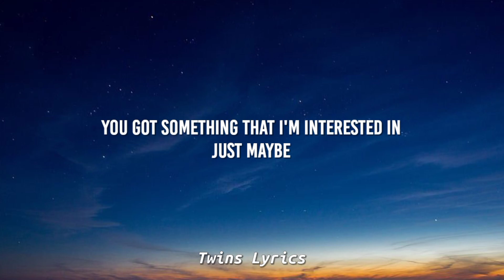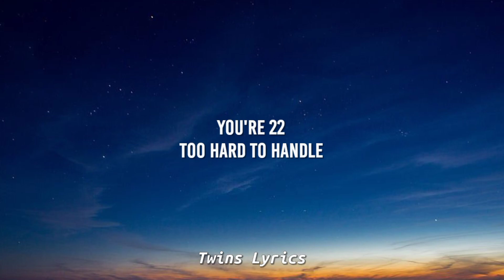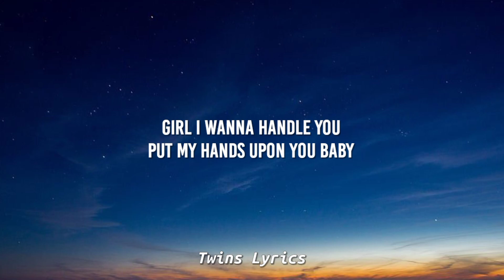JayO - 22 (Lyrics) "you're 22, too hard to handle" [TikTok Song]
📝 Lyrics

(Chorus)
You're 22
Too hard to handle
Girl I wanna handle you
Put my hands upon you baby
You're 22

(Verse 1)
Say you like to really ride
Girl I really know your type is me
Wondering if you and I could be
Kim K and Kanye crazy
Just maybe
Constant crazy with my lady
You got something that I'm interested in
Just maybe

(Chorus)
You're 22

(Verse 3)
22 going on 23
You look prettier when you're fucking with me
I'm in your city imma show you what it means
To be loved, fucked
22 going on 23

(Chorus)
You're 22